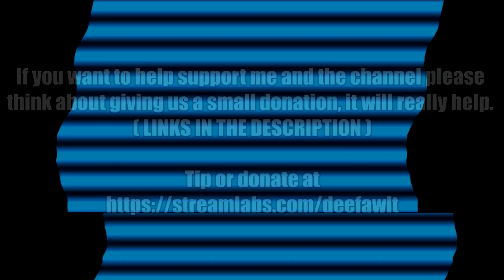Minotaur Lord from The Elder Scrolls IV Oblivion in Soul Calibur VI - VIEWER REQUEST